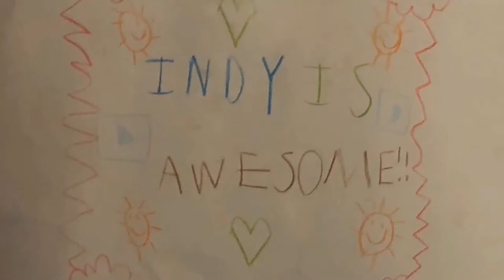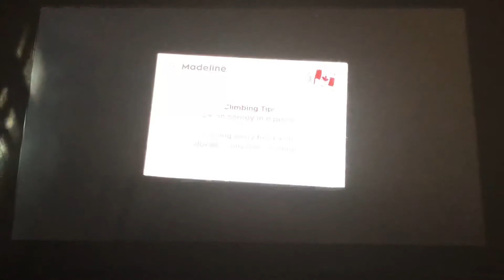FLEEING from Oshiro!!/Celeste: In One Sitting! Part 4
First part: just doing some fun chores la dee da
Second part: AAAAGH GET AWAY FROM THE BIG SCARY MONSTER